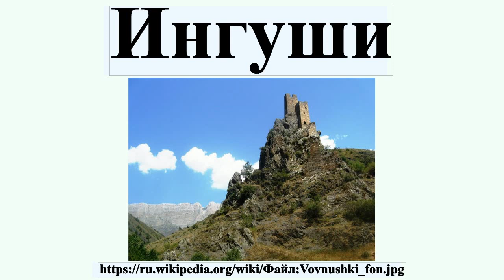Ингуши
Ингуши́, самоназвание — Галга́и — народ на Северном Кавказе, коренное население Ингушетии.Исторически также проживают в Сунженском районе Чечни и Пригородном районе Северной Осетии.Общая численность ингушей во всем мире — 700 тыс.человек.

Профиль автора: Vaynah
лицензия: Public domain
автор: